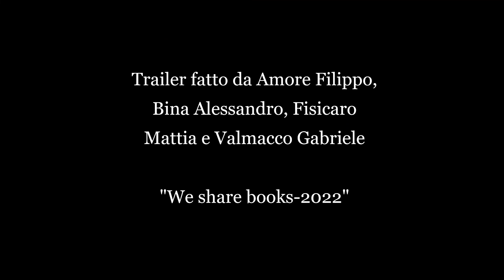DARKWEB; Bina, Amore, Fisicaro, Valmacco; 3A Agnesi; Varedo